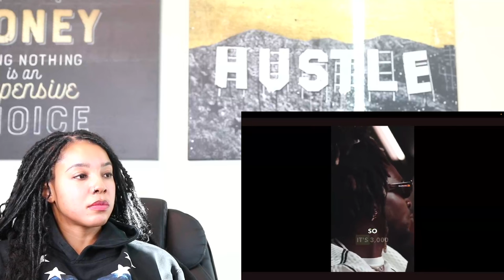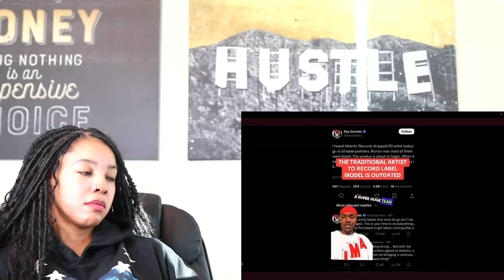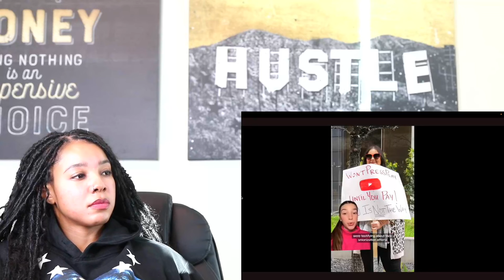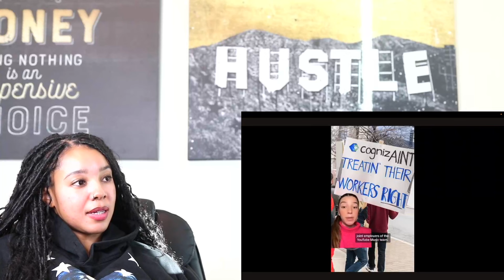Celebrities Are Going Broke... The Downfall Of The Music Industry | Reaction